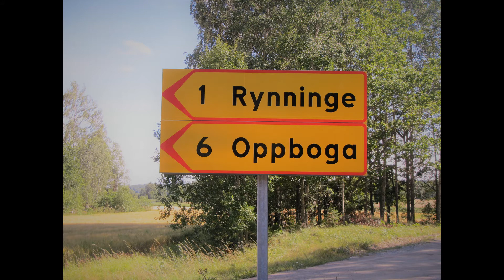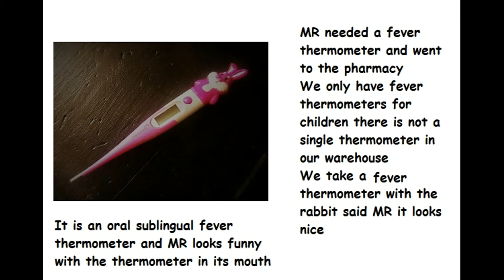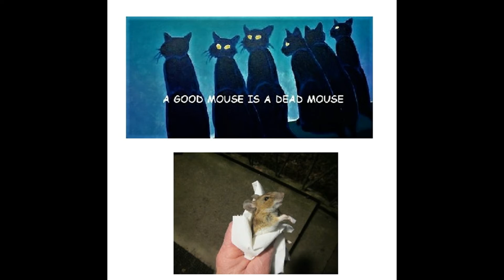King Joshua the cat part 26 You have to take advantage of the sun's rays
Hail, heavy rain and temperatures below normal.The July weather has so far left a lot to be desired.
And it does not get better.
Parts of Sweden may have the coldest month of July - in 60 years.
It was good that MR had time to build my hut
Joshua looks pleased I am not wet in may nice fur